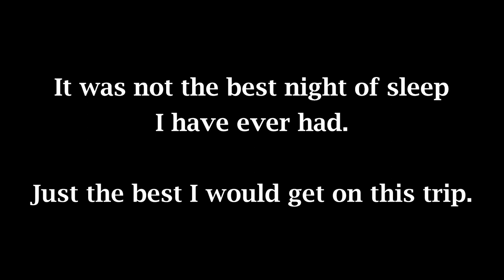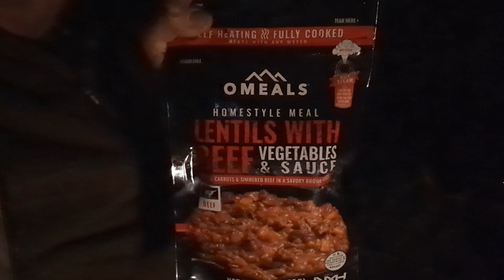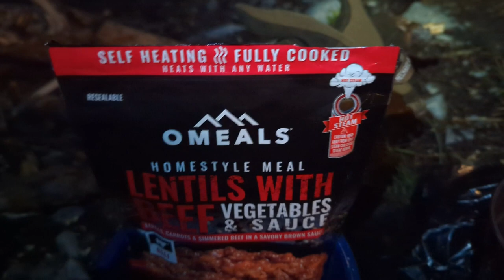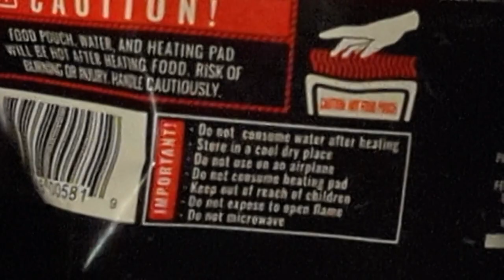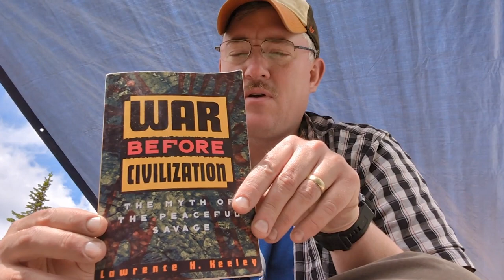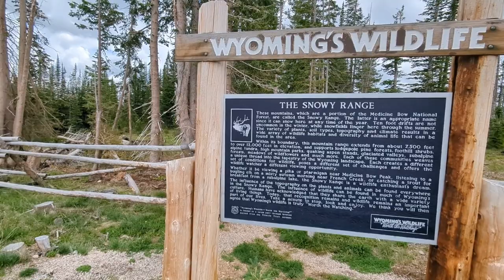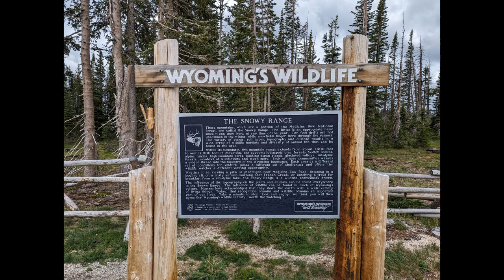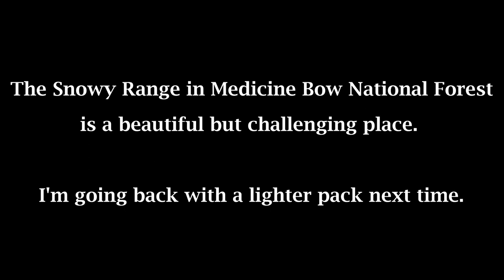Solo backpacker tries out the Snowy Range for the first time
Short solo backpacking trip in the Snowy Range of Medicine Bow National Forest in Wyoming in early August 2023